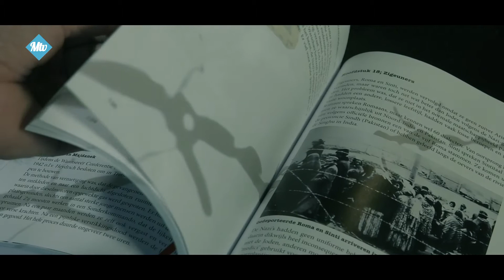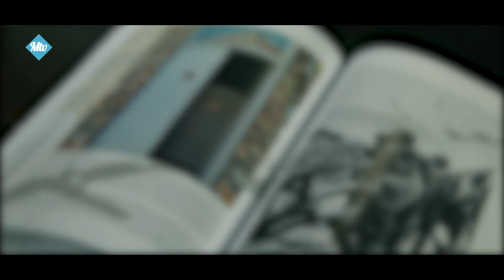Actueel: Dit weekeinde is het zover! - 1070 2020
De eerste exemplaren van Jos Denissens Het Beest van de Holocaust komen dit weekend beschikbaar.

📻Ook kunt u op zondag onze wekelijkse radio uitzending tussen 10.00u. en 12.00u. beluisteren op FM87,5 of